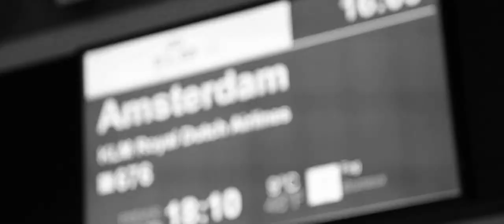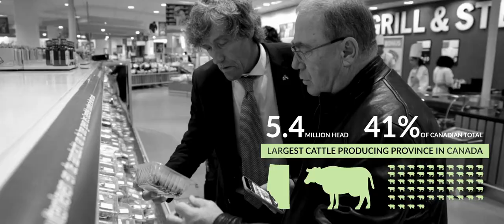Exchange - Amsterdam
In October 2015, we took a group of 25 entrepreneurs and influencers from Edmonton to Amsterdam to share ideas on sustainability,food and innovation. The result was a cultural exchange of over 100 conversations about ideas and projects that make our world better and more sustainable. Get a short glimpse into what happened over the course of 4 days.